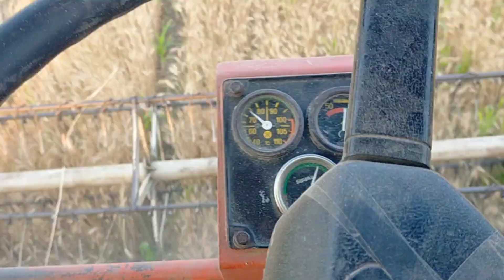Swaraj harvesters grains of Wheat |Gujarat 2023 |filter,Air calendar Damage | ਸੀਸੇ ਵਾਲਾ ਪਾਠ ਟੁੱਟ ਗਿਆ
nuksan Ho Gaya